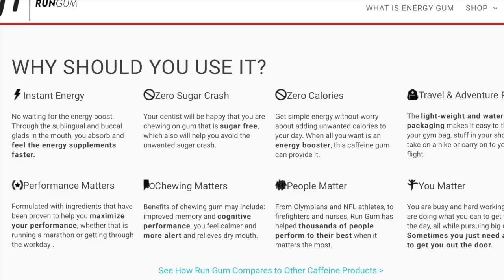episode: fifty-nine Run Gum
Run Gum
Run Gum® is the fastest way to help energize and maximize your performance in sport and life. Our energy gum is packed with caffeine, taurine, and b-vitamins, similar to many energy drinks and energy shots, only you don't need to put anything in your stomach. Plus, as a gum, ingredients enters your system faster than drinks, shots or gels. This means Run Gum gives you a quicker boost of energy when you need it the most.

EQUIPMENT
GoPro

Brand Ambassador
Altra Running